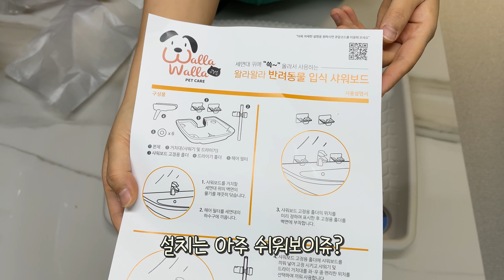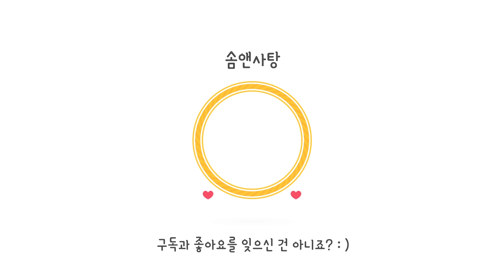강아지 목욕 편하게 하는 방법 | 왈라왈라 샤워보드 | 강아지 목욕 꿀템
00:17 개봉기
01:08 설치하기
02:04 사용기-목욕
04:48 사용기-드라이
05:47 사용기-셀프미용

매일 욕조에서 쭈그리고 앉아서 두 마리 샤워하고 나면 허리와 목이 끊어질 것 같아서
욕조에 걸쳐서 사용하는 것부터 높은 목욕부스까지 다 찾아봤는데
와디즈에서 이런 제품을 뙇!
그때부터 관심가지고있다가 펫페어에서 실물 및 시연 보자마자 구매하고 지금까지 사용중이예요!

**이 영상의 클로징은 멸치앱으로 만들었습니다.**